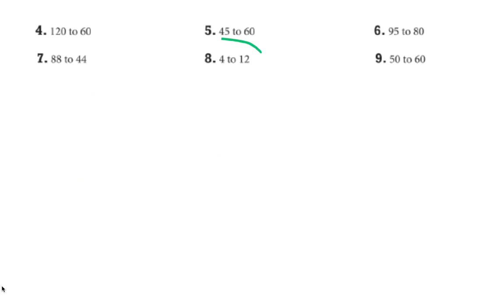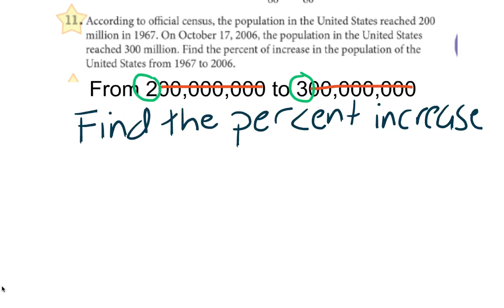Percent Increase Hints